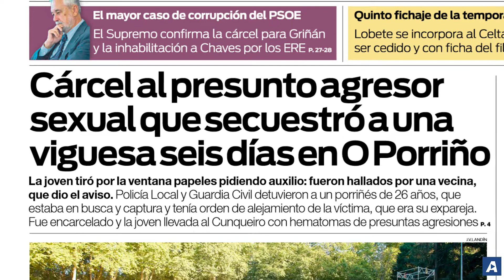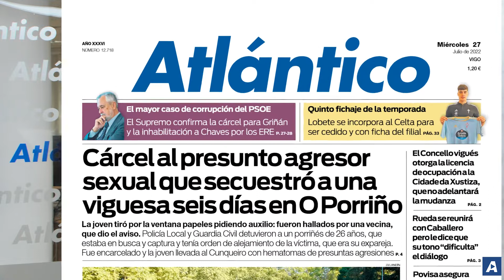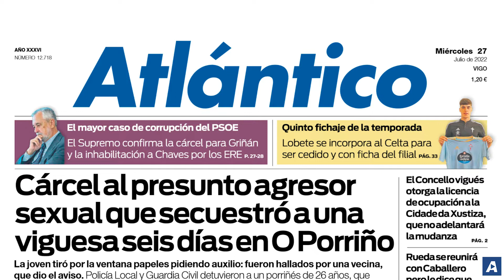La portada de Atlántico del 27 de julio